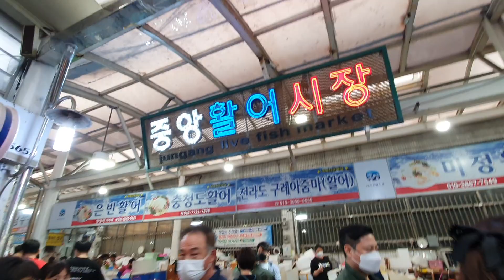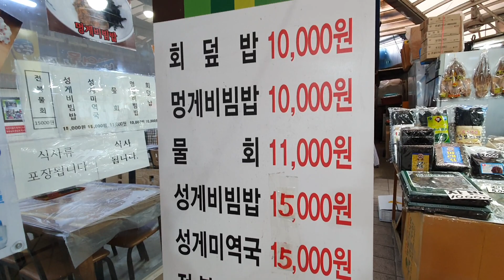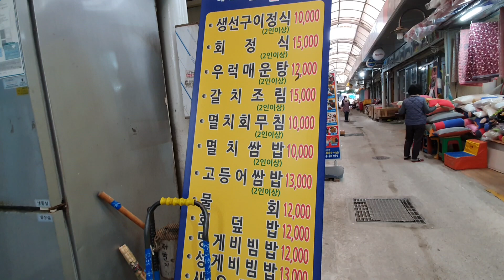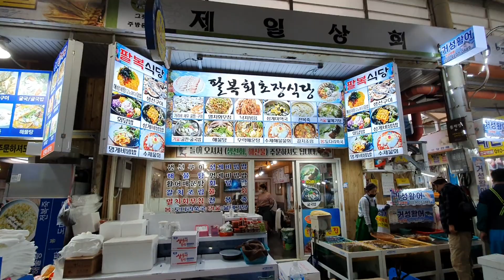우와~ 통영 중앙시장 활기차고 싸서 좋아요 ^^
삶이 힘들고 울적할때는 시장에 가보라던데 그말이 맞대요  ^^
현재 어려운 상황속에서도 활기차고  역동적인 모습이어서   기분이  업 되었습니다  ㅎㅎ

* 통영중앙시장이 살아나기 시작한 것은 2007년 동피랑벽화마을이 시장 뒤에 조성되고, 2008년 한려수도조망케이블의 설치, 2010년 부산과 거제를 잇는 거가대교의 개통과 관련이 있다.

동피랑은 동쪽 벼랑이라는 뜻으로 과거 통제영의 동포루가 있던 자리에 있다. 2007년 통영시는 낡고 오래된 동피랑마을을 철거하고, 동포루를 복원해서 공원을 만들 계획을 세웠다. 그러자 2007년 시민단체가 나서서 ‘동피랑 색칠하기 - 전국벽화공모전’을 개최했고, 전국의 미대생과 개인 등 18팀이 동피랑 마을의 낡은 담벼락에 벽화를 그렸다.

동피랑마을의 벽화가 입소문을 타고 유명해지면서 관광객들이 몰려오자 통영시는 동포루 복원을 위해 집 3채만 허물고, 마을을 보존하기로 결정했다. 이렇게 해서 철거 대상이었던 낡은 동피랑마을은 통영을 대표하는 관광 명소로 탈바꿈했다.

통영중앙시장의 생선 좌판을 지나 조금 걸으면 벽화가 그려진 동피랑마을로 가는 길이 나온다. 동피랑마을의 좁은 골목은 한국의 몽마르트 언덕이라고 불릴 정도로 예술의 정취가 흠뻑 묻어나는 곳이다.

이렇게 동피랑벽화마을이 관광명소가 된 후 다음해인 2008년에 한려수도조망케이블카, 2010년에는 부산과 거제를 잇는 거가대교가 완공되면서 통영에 관광객들이 밀려오기 시작했고, 이와 더불어 통영중앙시장은 눈에 띌 정도로 활기를 되찾았다.

통영중앙시장은 이에 대응하기 위해 신선한 활어를 중심으로 시장을 변화시키기 위해 좌판을 10개에서 100개로 늘렸다.
 싸고 신선한 활어 판매가 활성화되자 인근의 채소를 파는 채소 골목도 함께 살아났다. 최근 통영중앙시장은 평일에 5,000여 명, 휴일에 1만여 명의 사람들이 찾고 있다.